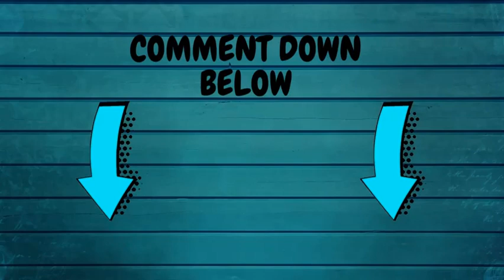HAPPY PAKISTAN'S DEFENCE DAY PAKISTAN|| OH MY GENERAL KNOWLEDGE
Hello guys,
Happy Pakistan's Defence Day!!
Thanks